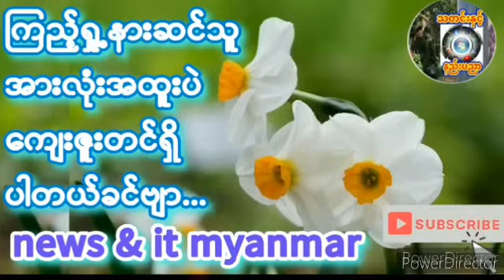၂၀၂၄၊ ဖေဖော်ဝါရီ ၁၈